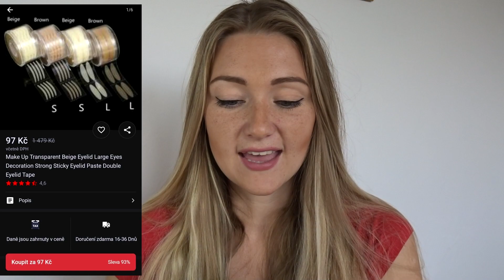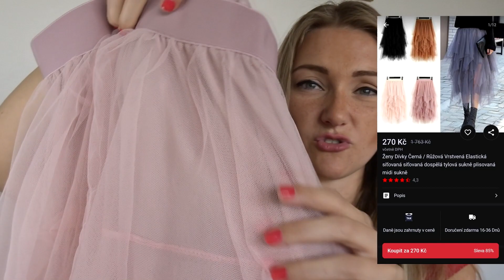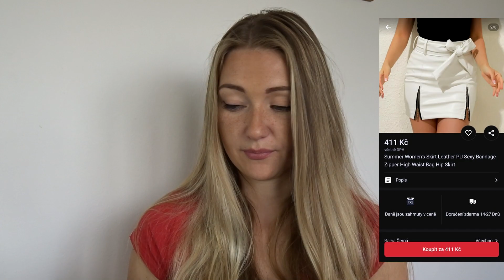MEGA HAUL Z JOOM | JAK JE TO S DPH ZE ZÁSILEK Z ČÍNY ?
JOOM HAUL CZ
POZOR po zveřejnění videa vznikla opět změna ohledně DPH na Joom, nově se DPH neukazuje u položek, ale přičte se ke konečnému součtu ceny v košíku. Takže jestli si něco vyberete je to bez DPH, to je přičteno až následně. Ale stále platí, že v ČR ho již neplatíte 🙂

BARTEROVÁ SPOLUPRÁCE (Poskytnutí produktu za recenzi)

Youtubeři které sleduji: Markéta Frank, Týnuš Třešničková, Svět podle Katky, Terezista, Petra Lovely Hair, Hanneton Monde ...
Jestli se ti můj kanál líbí můžeš mě podpořit donatem zde